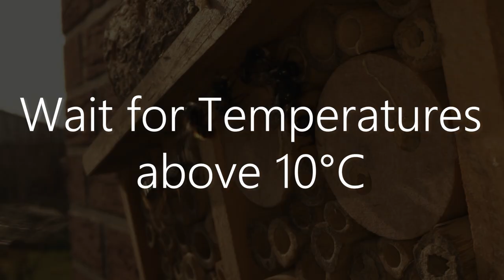Wild Bees in Macro | Laowa 24mm F14 2X Macro Probe Lens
Wild Bees in Macro | Get yourself a bee hotel to shoot macro of wild bees whenever you want. Using the Laowa 24mm F14 2X Macro Probe Lens allowed me to get some unique perspectives face to face while beeing just 2cm in front of the bees.

2nd Camera
24mm F1.4

💥📷   Camera Accessory   📷💥
ND1000 Filter